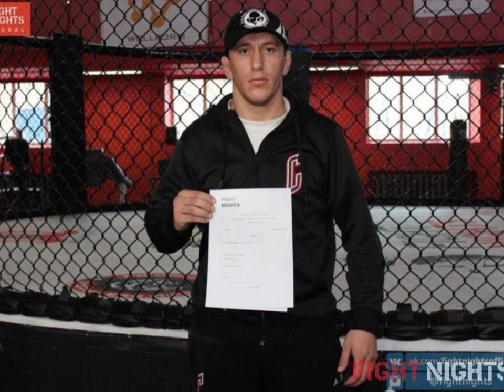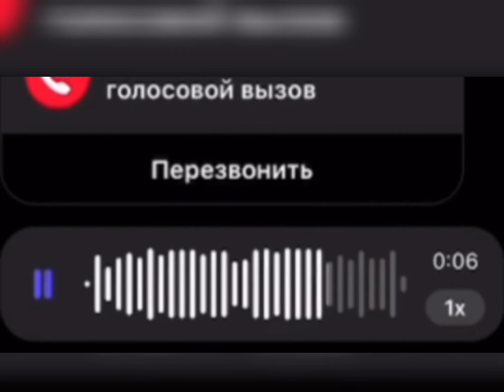Боец ММА Магомед Нуров избил гражданку Казахстана в Таиланде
После инцидента боец угрожал девушке.